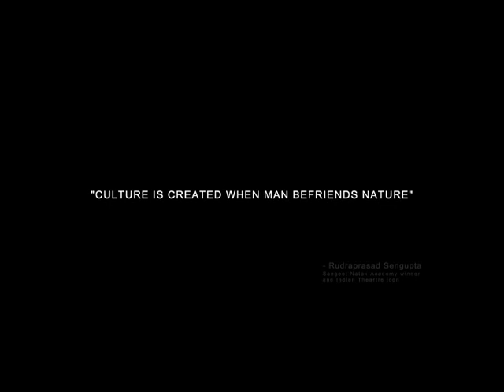Environment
Nurtured by Nature,Nurturing Nature